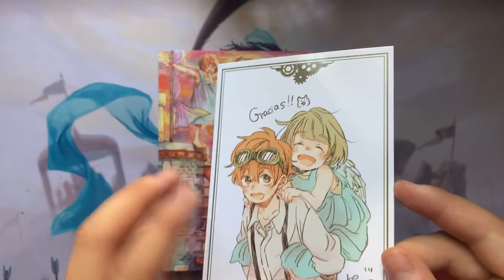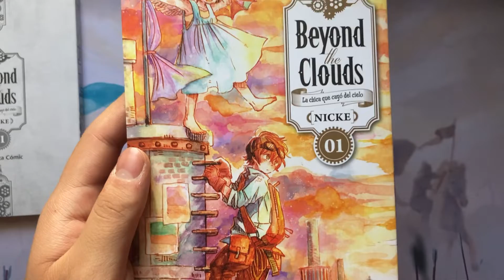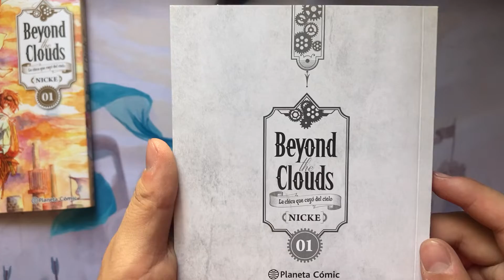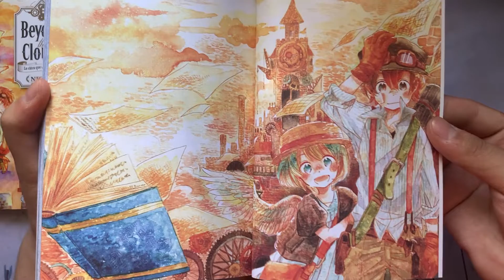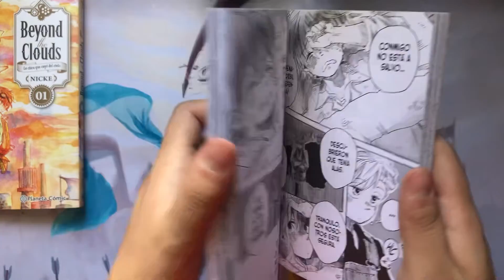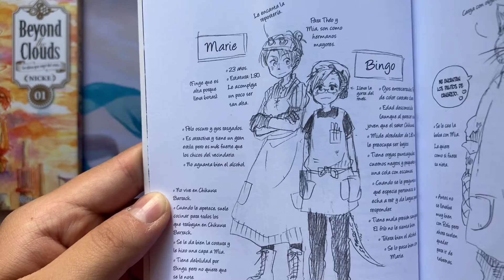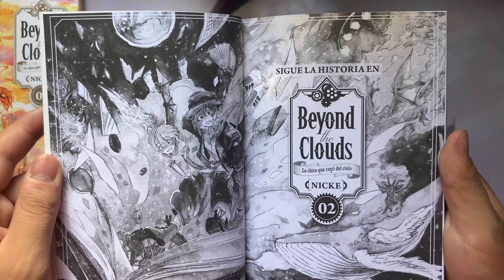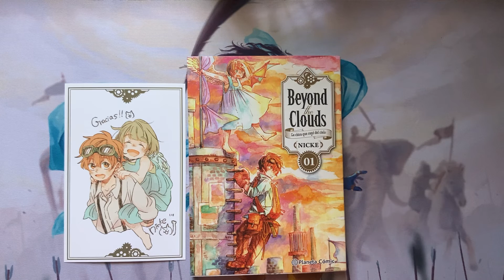Peticiones- Mostrando tomo 1 de "beyond the clouds"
hola gente,  hoy les traigo un nuevo video de peticiones de  mangas.
esta vez fue el turno de  planeta (España), con el tomo 1 de "beyond the clouds".
si desean ver alguna serie en particular pueden pedirla atreves de mi Instagram o en los comentarios  y yo se los traeré lo antes posible al canal.